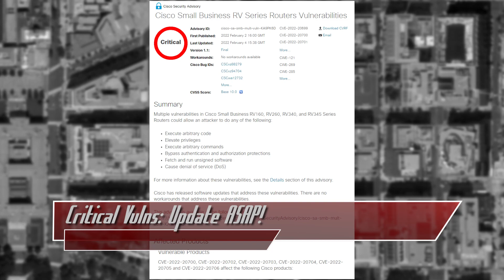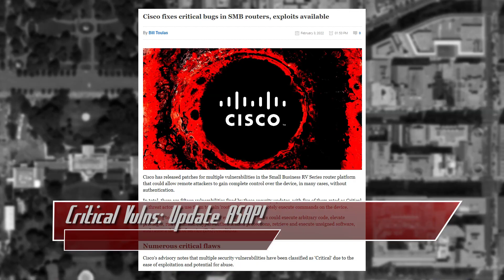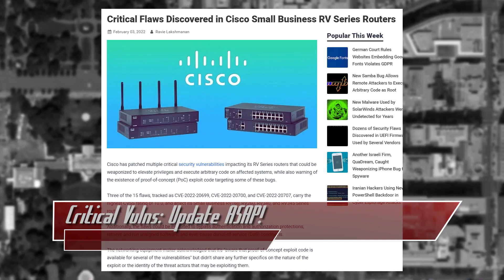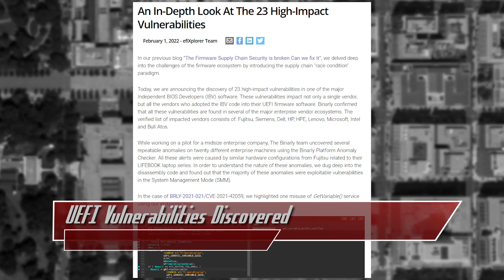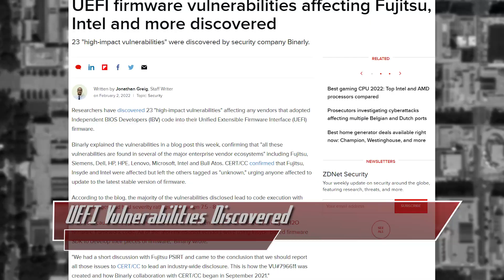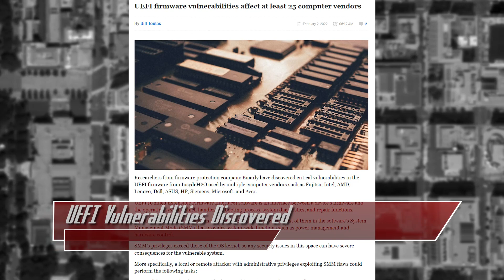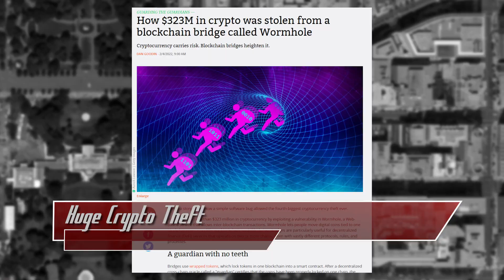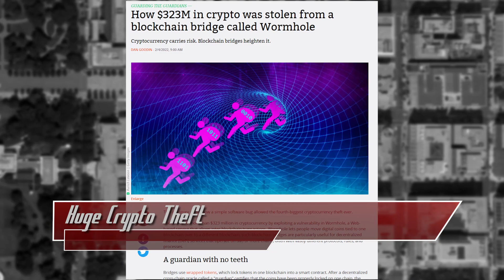HUGE Crypto Theft Happens Again; UEFI Has Vulnerabilities - ThreatWire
Cisco Finds Critical Vulnerabilities in their small business routers, even more vulns for found in UEFI firmware shared by multiple vendors, and another huge crypto theft! All that coming up now on ThreatWire.

0:00 Critical Vulns: Update ASAP!
3:57 UEFI Vulnerabilities Discovered
6:30  Huge Crypto Theft